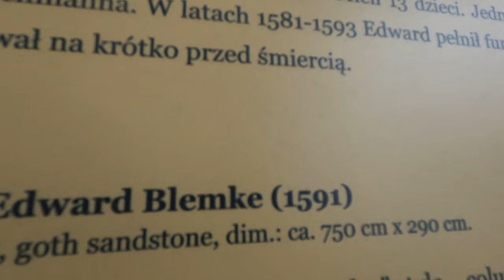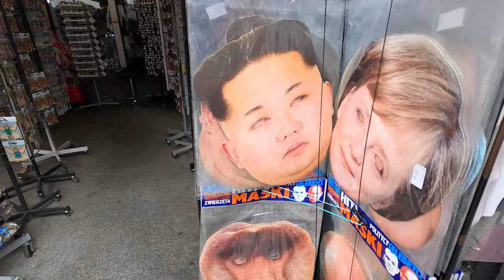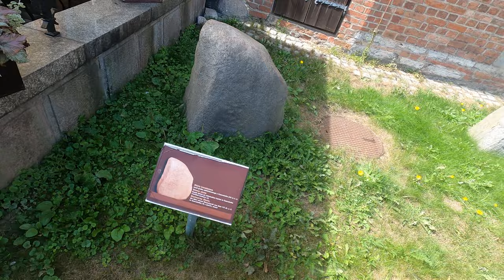12 Hours in Poland's Most Underrated City!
Coming from the beautifully rugged landscapes of Iceland, we had a 12 hour layover in Gdansk, Poland. Which we think may be one of Poland's Most Underrated cities. We have never heard of Gdansk, but we were amazed by the colorful buildings of its old town, delicious food, and bustling atmosphere. We only had 12 Hours in Gdansk Poland before we completed our trip to Italy, but we were going to make the most of it. Walking the streets, french toast, Polish dumplings, jimminy crickets, and more! 12 Hours in Poland's Most Underrated City!